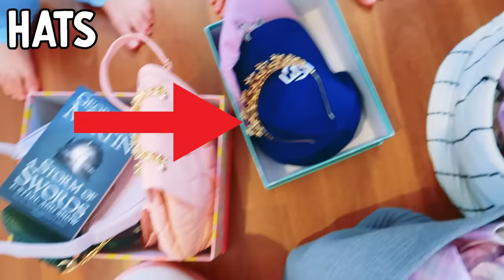OH NO! Our PREPPY OUTFITS are all MIXED UP! (help put us back together) Challenge By The Norris Nuts